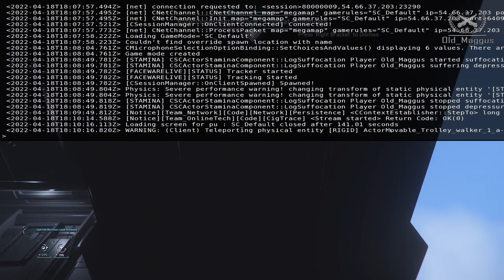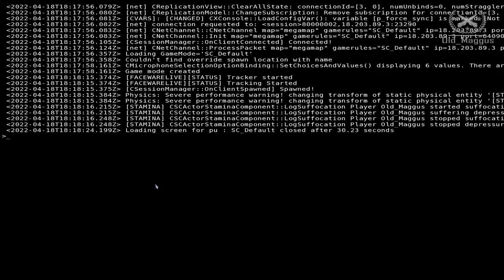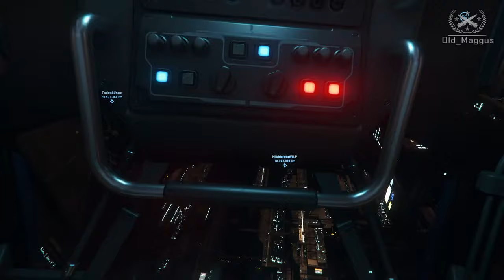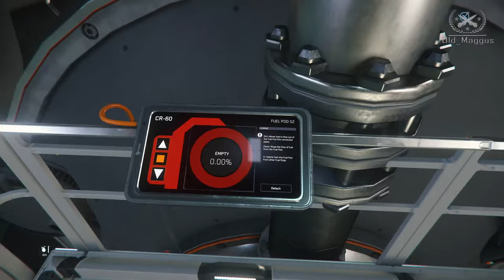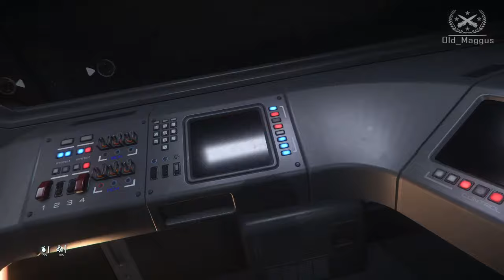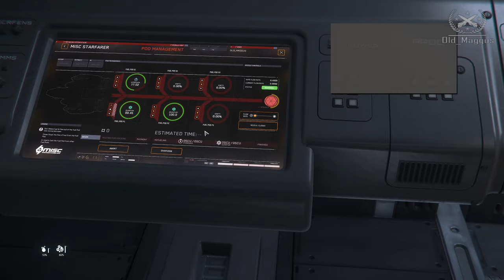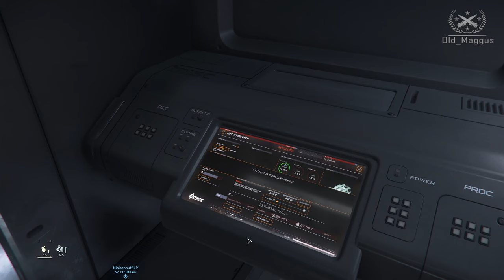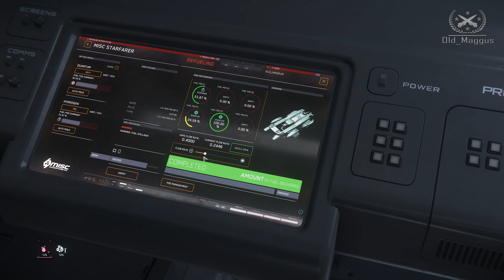M.E.R.C. Live | Ostermontags Killertruppe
M.E.R.C. Live | Heute open for all | Wir testen die Ostermontags Killertruppe  | Aufzeichnung 175 in 1440p